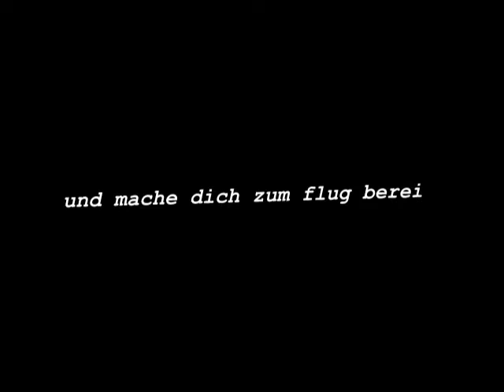2013.08.28 04:25-08:00 / ふくいちライブカメラ (Live Fukushima Nuclear Plant Cam)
Entreiß dich, Seele nun der Zeit,
Entreiß dich deiner Sorgen
Und mache dich zum Flug bereit
In den ersehnten Morgen.

20 x timelapsed